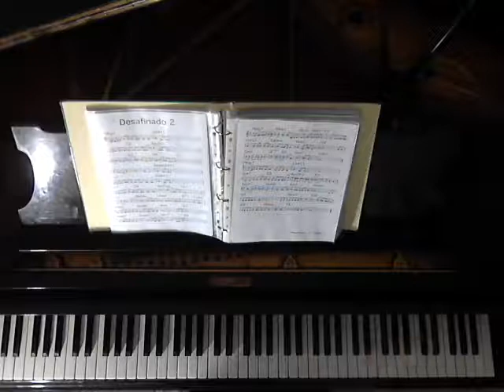DESAFINADO - piano solo